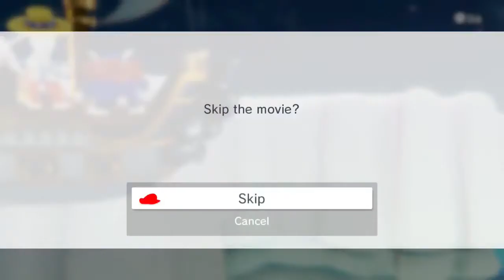Mario Odyssey Extra - Alternate Broodal Tech